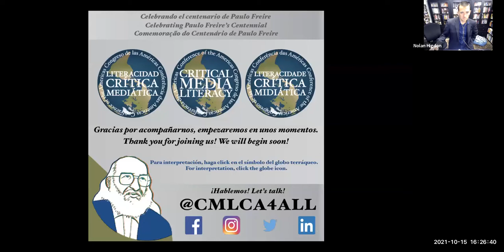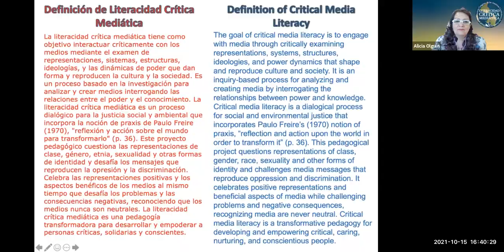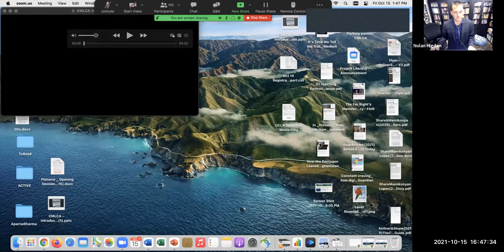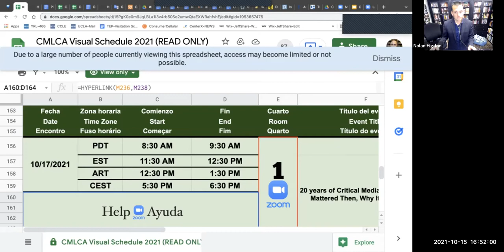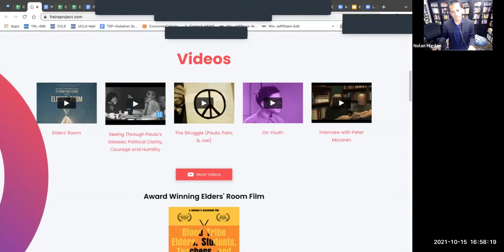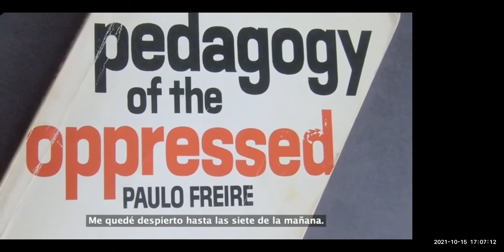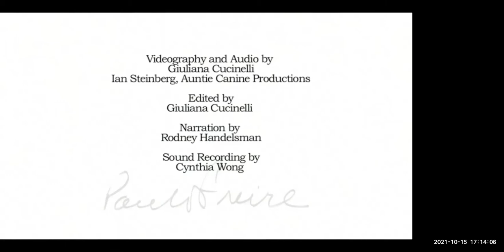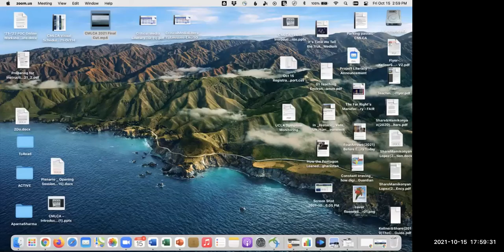CMLCA 2021 - Opening Keynote & Panel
CMLCA 2021 - Opening Keynote - Shirley R. Steinberg
Giuliana Cucinelli, Astrid Johana Aristizabal Cardona, Michael Hoechsmann, Jaime Usma Wilches - Why media matters in critical pedagogy.